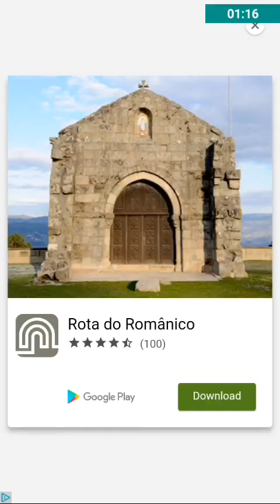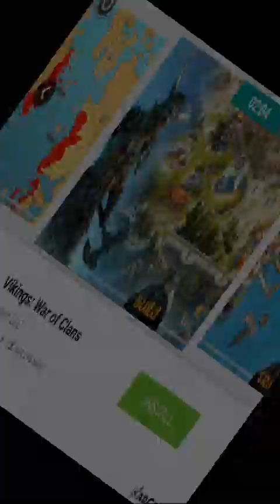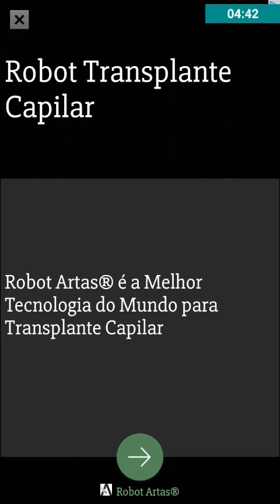MOBIRIX Anzol de pesca, FISHING HOOK BILLY challenge fishing hook, ANZOL DE PESCA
Fogo este challenge foi difícil. Curte ai

kail pancing

obrigado

TOP GAME

TOP GAME

TOP GAME

Games Android,

Fishing Hook,
Fishing Hook,
Fishing Hook,
Fishing Hook,
Fishing Hook,
Fishing,
Fishing,
Fishing,
Fishing,

เบ็ดตกปลา
Bĕd tk plā
kail memancing

lưỡi câu